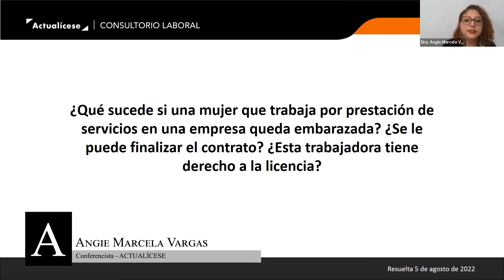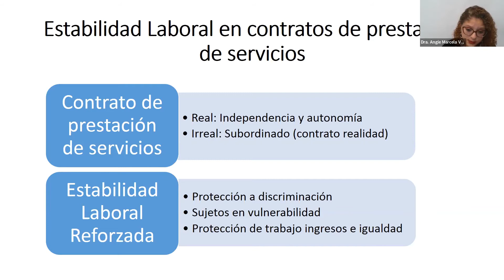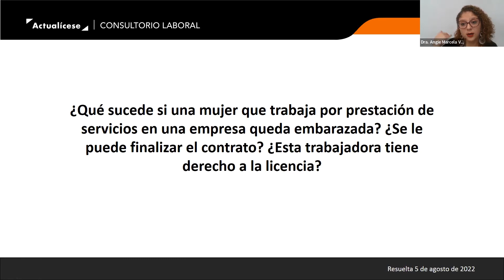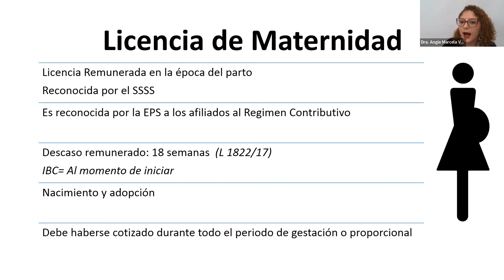Estabilidad laboral reforzada de trabajadoras independientes en estado de embarazo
¿Qué sucede si una mujer que trabaja por prestación de servicios en una empresa queda embarazada? ¿Se le puede finalizar el contrato? ¿Esta trabajadora tiene derecho a la licencia?

Una trabajadora independiente que cotiza al sistema de seguridad social en salud y pensiones se encuentra en igualdad de derechos frente a cualquier otra trabajadora que sea dependiente, por ello se le debe garantizar la continuidad de la relación laboral, incluso en el evento de presentarse sustitución de empleador; es decir, siempre será obligatorio para el empleador no desvincular a la mujer que se encuentre en estado de embarazo o en período de lactancia; esto, en concordancia con lo que ha estipulado la Corte Constitucional en la Sentencia T 885 del 2003, es así como la estabilidad laboral es predicable de todos los contratos, puesto que su finalidad es garantizar la protección de los derechos fundamentales de la mujer gestante.

En el siguiente video, la Dra. Angie Marcela Vargas explica que una trabajadora con una relación laboral por prestación de servicios que se encuentra en estado de embarazo goza de una protección denominada estabilidad ocupacional reforzada, según lo dispuesto por la Corte Constitucional en la Sentencia SU-049 de 2017.

La sentencia anterior explica, además, que un empleador no puede finalizar el contrato en razón a la condición de embarazo que presenta la trabajadora independiente y para terminar dicha relación deberá solicitar un permiso especial otorgado por el Ministerio del Trabajo.

En Actualícese encontrarás de manera frecuente consultorios, tutoriales, charlas, webinars y tips elaborados con los principales expertos del país en lo concerniente al tema de trabajadores independientes.